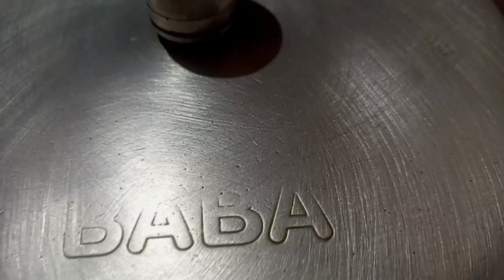वेज बिरयानी||Veg Biryani Recipe